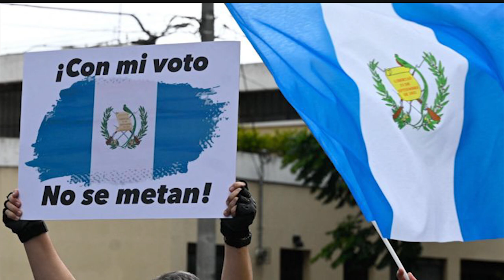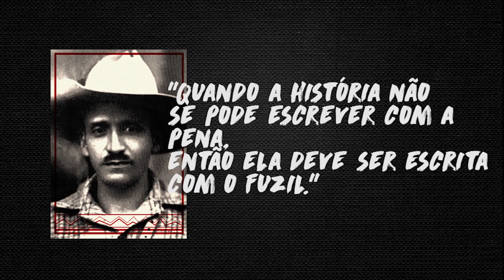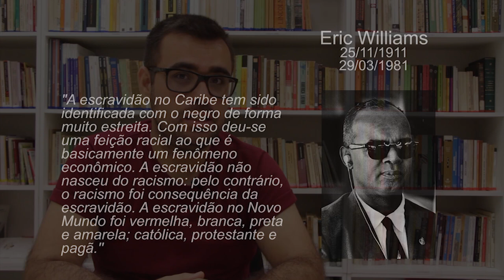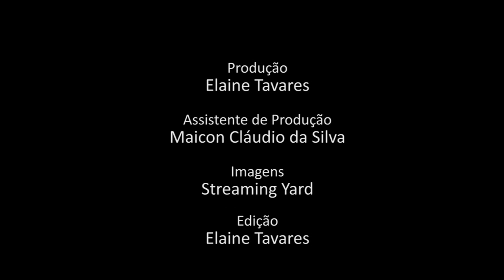Programa Pensamento Crítico - América Central (E 145)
Programa de análise da conjuntura brasileira e latino-americana, produzido pelo Instituto de Estudos Latino-Americanos, com a participação de Elaine Tavares, Waldir Rampinelli e Rafael Cuevas Molina. Nessa edição debatendo a conjuntura da América Central em setembro de 2023.